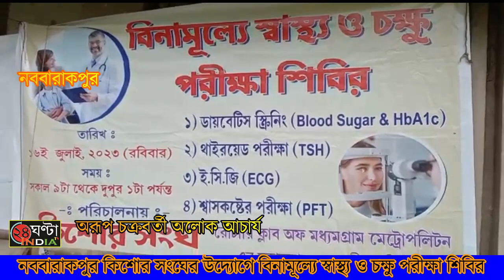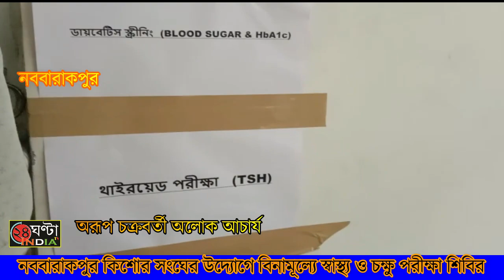নববারাকপুর কিশোর সংঘের উদ্যোগে বিনামূল্যে স্বাস্থ্য ও চক্ষু পরীক্ষা শিবির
নববারাকপুর পুরসভার ১নং ওয়ার্ডের বহুমুখী সামাজিক সেবা ও সাংস্কৃতিক প্রতিষ্ঠান কিশোর সংঘের উদ্যোগে রবিবার সকালে নিজস্ব সংঘ গৃহে অনুষ্ঠিত হল বিনামূল্যে স্বাস্থ্য ও চক্ষু পরীক্ষা শিবির।তত্ত্বাবধানে ছিলেন বিশিষ্ট চিকিৎসক ডাঃ সুদীপ্ত মুখোপাধ্যায় এবং রোটারি ক্লাব অফ মধ্যমগ্রাম মেট্রোপলিটন এর চোখ বিশেষজ্ঞ চিকিৎসকরা। সংঘের সম্পাদক রাজর্ষি বসু জানান এলাকাবাসীর পাশে দাঁড়িয়ে সেবা মূলক কর্মসূচি পালনে এই অভিনব উদ্যোগ। সংগঠন সারাবছর দুর্গাপুজো রক্তদান শিবিরের পাশাপাশি সামাজিক সেবা মূলক পরিষেবা প্রদান করে থাকে। কোভিডের সময় অক্সিজেন সিলিন্ডার পরিষেবা প্রদান করা হয়েছিল। বর্তমানে পরিষেবা চালু আছে সংঘ গৃহে। এদিন প্রায় দেড় শতাধিক মানুষকে বিনামূল্যে স্বাস্থ্য ও চক্ষু পরীক্ষা শিবিরে পরিষেবা প্রদান করা হয়। শিবিরে ছিল ডায়বেটিস স্কিনিং, থাইরয়েড পরীক্ষা, ইসিজি এবং শ্বাসকষ্ট জনিত পরীক্ষা নিরীক্ষা।উপস্থিত ছিলেন পুরসভার পুরপ্রধান প্রবীর সাহা, স্হানীয় ২নং ওয়ার্ডের পুর প্রতিনিধি দেবাশিস মিত্র, সংঘ সভাপতি রোটারিয়ান গৌতম মিত্র, সহ সংঘের নবীন সদস্যরা।পুরসভার পুরপ্রধান প্রবীর সাহা বলেন খুব ভালো কাজ করেছে কিশোর সংঘ। বিনামূল্যে স্বাস্থ্য ও চক্ষু পরীক্ষা শিবির থেকে বহু মানুষ উপকৃত হবেন। পাশাপাশি চিকিৎসক দের পরামর্শ। সংঘের সফলতা কামনা করি।